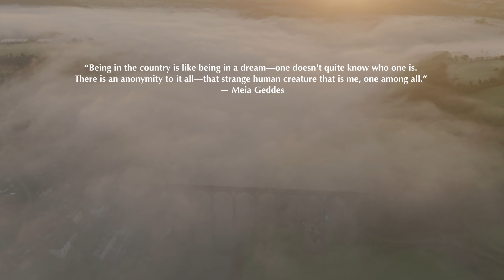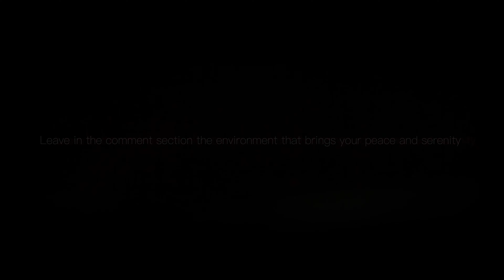What's Your Serenity Film | Drone Film | Mavic Pro 3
Taking You On A Beautiful Journey Across Five Amazing English Landscapes

What's Your Serenity | Drone Film 2022 | 5.1K Mavic Pro 3

-- My Best Film Work To Date --